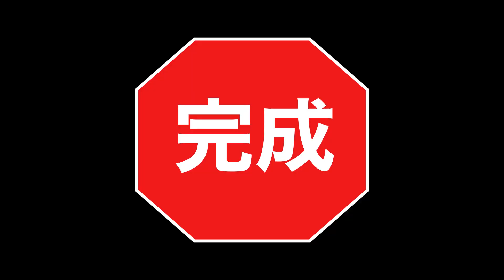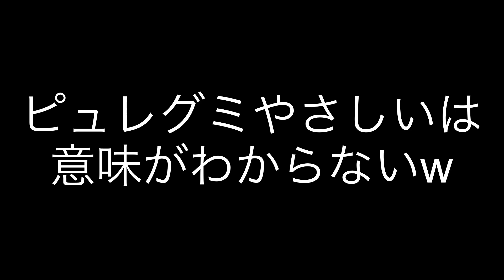その切り方大丈夫...? 滑って手が切れちゃわないかな？ ...言わんこっちゃない The way to cut it is dangerous What happened after that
娯楽一家のメンバーで料理対決！！
今回はホットサンドメーカーを使っての対決！
絶対に美味しいと思う1品と
絶対に食べたくないもの1品をそれぞれ作ってメンバーの中で誰が１番不評かを競っていきます！
今回はアオイ君の作るホットサンド！
これは食べ物なのか！？